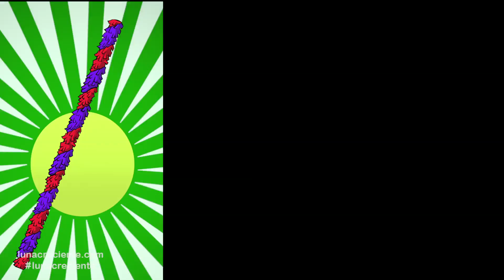Rompe La Piñata Con Pinocho y El Lobo Feroz. Lunacreciente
Lunacreciente Records Co.